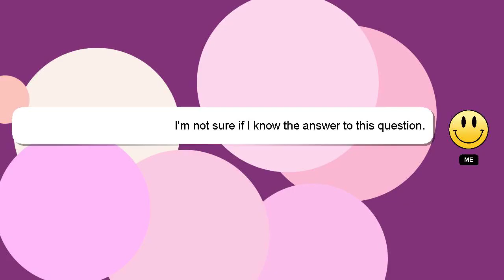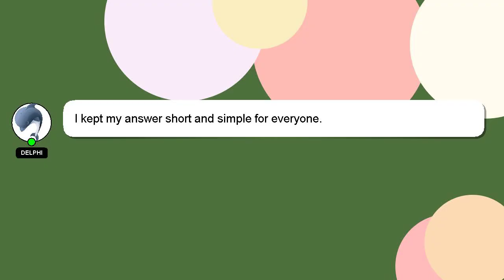How to use a flying orbit?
A brief presentation of myself, Greetings, my name is Delphi. Let me help you with your questions. - How to use a flying orbit?

Your answer will be appreciated and acknowledged with a 'heart' from me.

*2 What we are experimenting :*